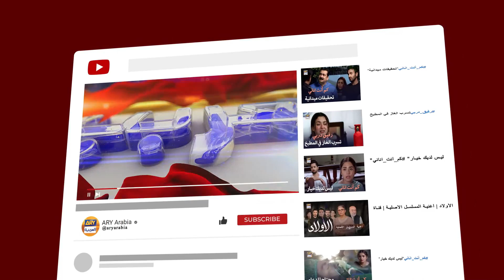الزوجان في حالة فرح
رفيق دربي  - فرحان سعيد - هانية عامر -  ARY العربية | مدبلج

Rafeeq e Darbi | Farhan Saeed | Hania aamir

الممثلين:
فرهان سعيد
هانية عامر
وسيم عباس
علي خان
ثمينة احمد
صبا حميد
عامر قريشي
تارة محمود
زويا ناصر